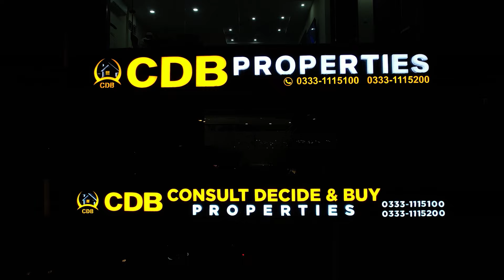Bahria Lahore | 5 Marla Double Storey House | Low Cost House | 5 Marla Facing Park House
Bahria Orchard Phase 4 is introducing the luxurious double-story “Safari Homes” for sale, where a luxurious lifestyle is awaiting you. This new deal of homes is offered to provide the best residential options to the inhabitants of Raiwind Lahore.

Bahria Orchard Lahore is now bringing you a golden investment opportunity by offering a new deal of 5 Marla Double Storey homes on Easy Installment in a superb ready to live surrounding area even today that is located in the heart of the Bahria Orchard Phase 4, these 5 Marla, three-Bed Double-story Luxury Homes Provide spacious and well-defined living spaces for those who want to experience something incredible.

• Jamia Masjid
• Community Parks and Zoo
• Commercial Areas

↪ District One
↪ Lahore Smart City
↪ Lake City
↪ Al-Kabir Town
↪ Alnoor Orchard
↪ New Lahore City
↪ Zaitoon City
↪ BEMC